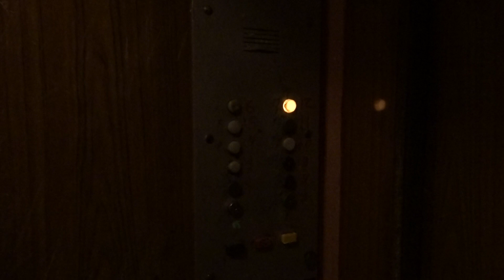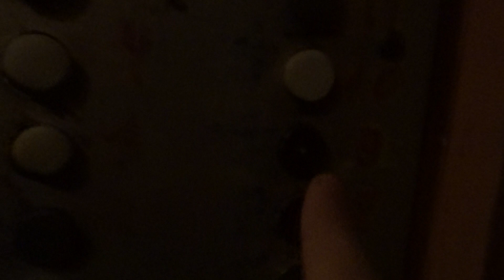Лифты КМЗ-1989 г. (г. Одинцово) V=1 м/c. Q=320 кг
Можайское шоссе 83, Под.3